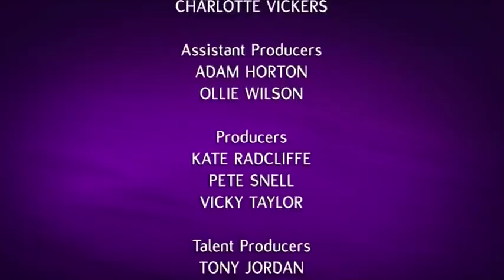Full Episode: Jamie Dornan, Dame Helen Mirren and Liam Neeson on The Graham Norton Show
Jamie Dornan, Dame Helen Mirren and Liam Neeson appear on The Graham Norton Show - January 19, 2018